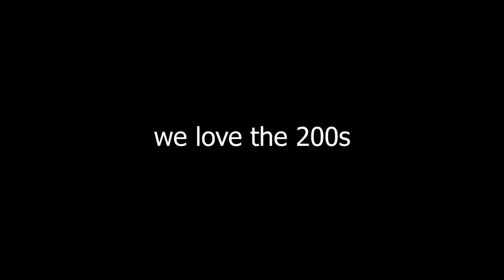one and only | highlights #24